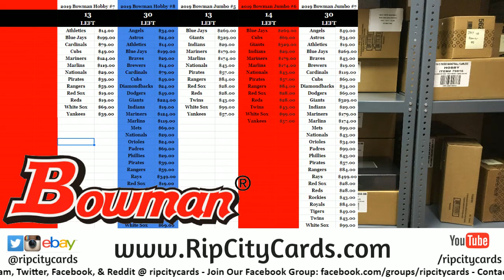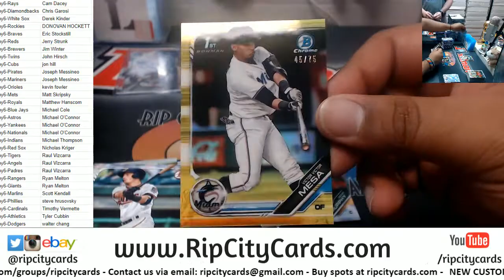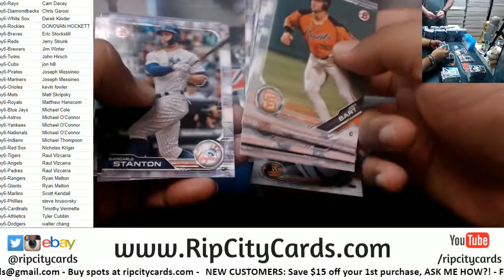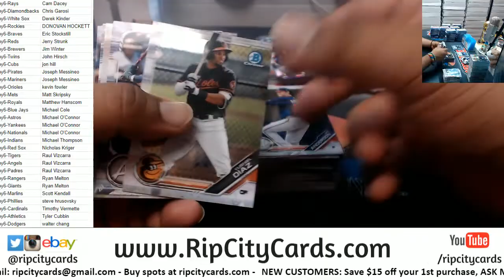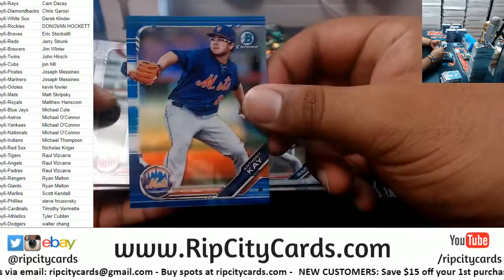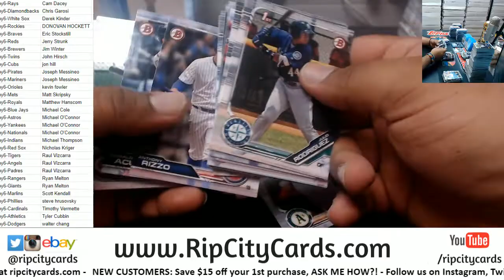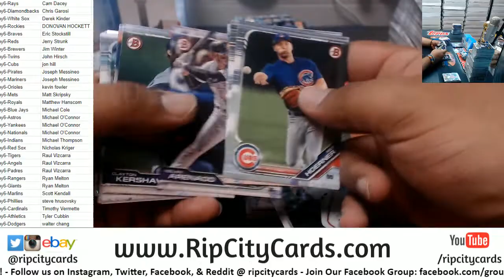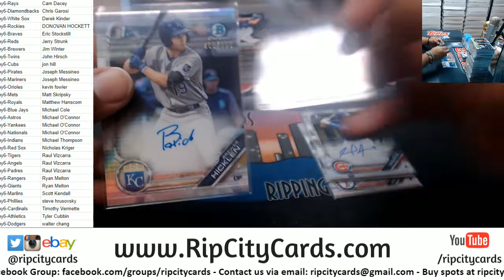2019 Bowman Hobby Baseball Full Case #6 RCC